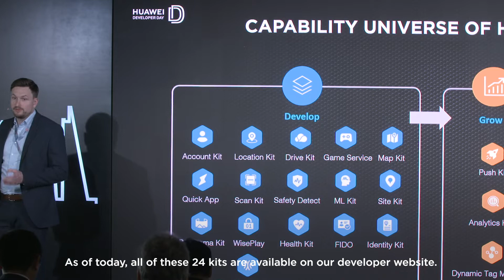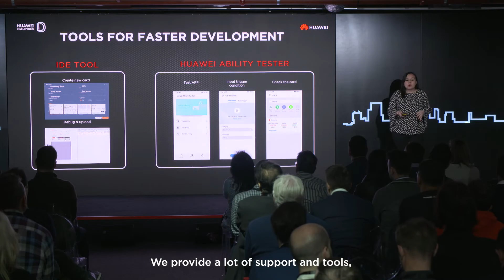Huawei Developer Day - UK - Day 1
January 2020 we hosted our first UK Huawei Developer Day, joining media, business owners and developers for talks from the team at Huawei Mobile Services, Huawei partners including Aardman Animations & TomTom, as well as getting hands on experience at our CodeLabs. Here’s a rundown of Day 1.